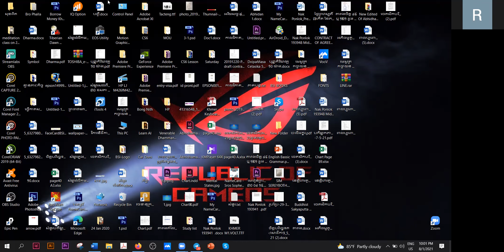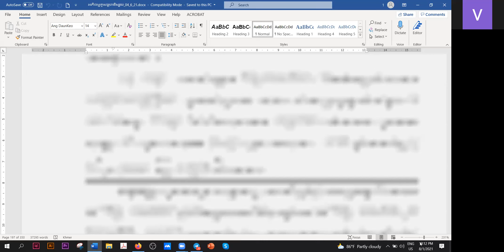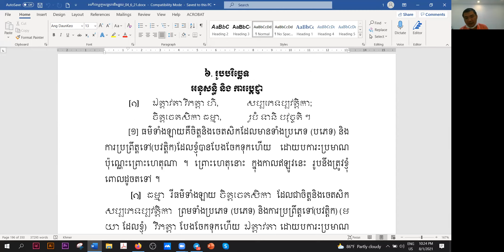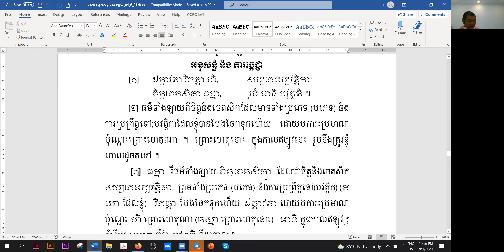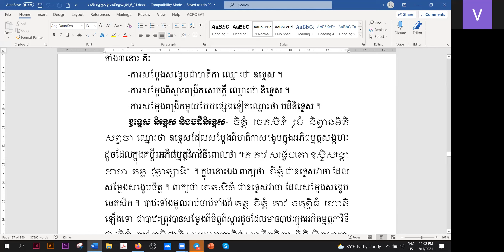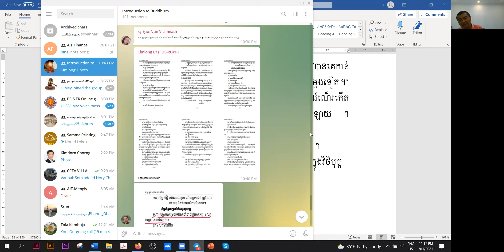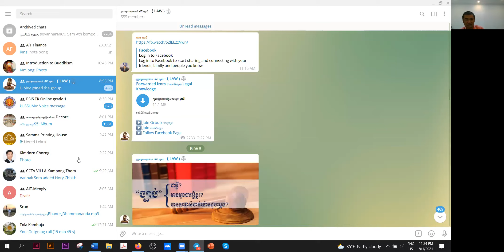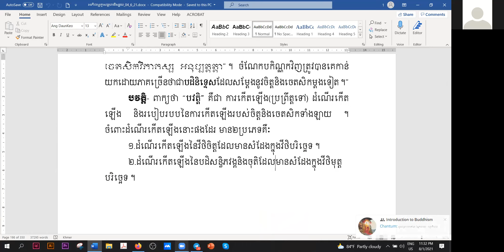ចិត្តបរិច្ឆេត 20 | អភិធម្មត្ថសង្គហភាសាដីកា វគ្គទី២ (Zoom) បរិច្ឆេតទី១ | បង្រៀនដោយលោកគ្រូ សោម វណ្ណៈ